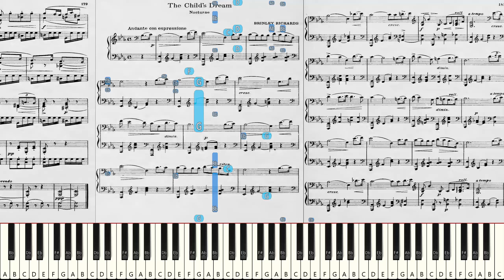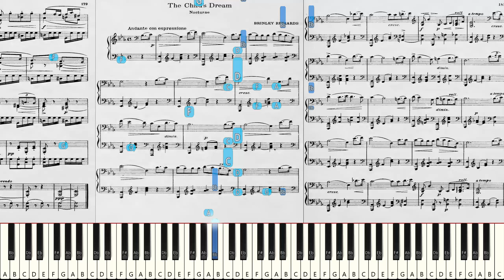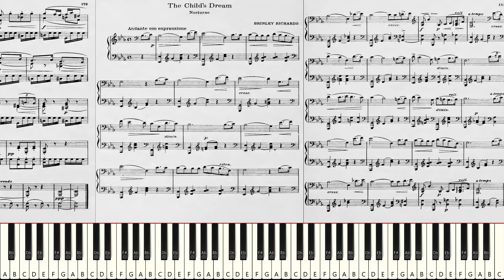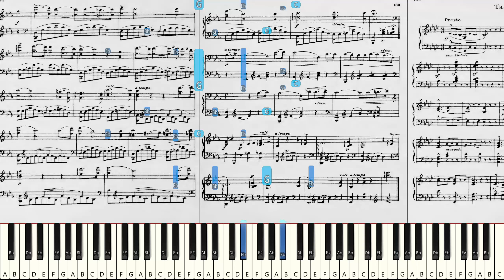Brinley Richards: The Child's Dream [Sight-read]